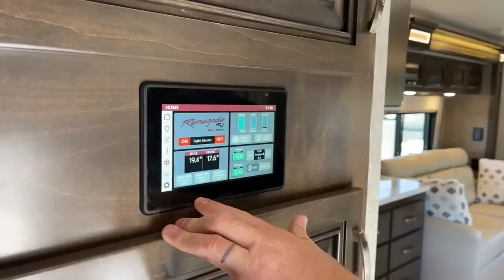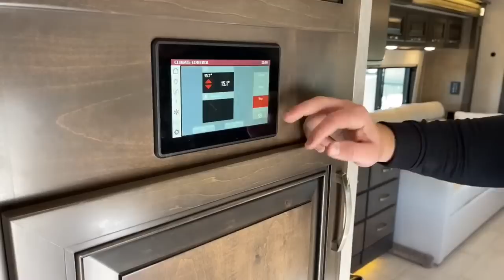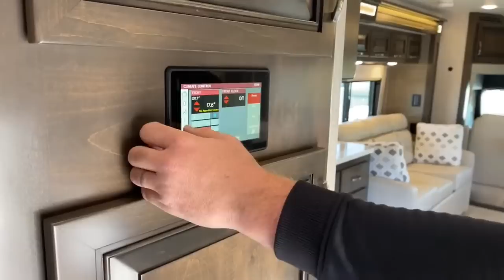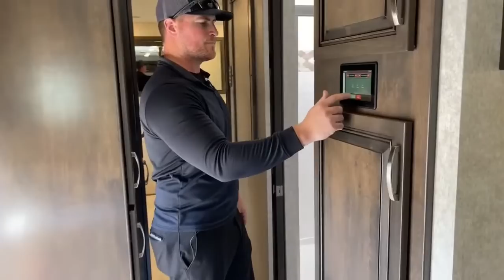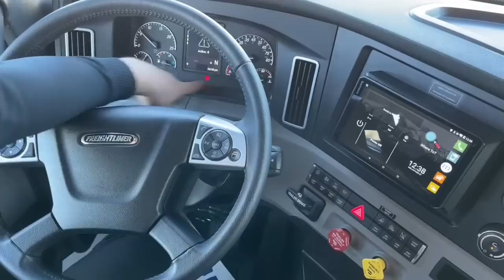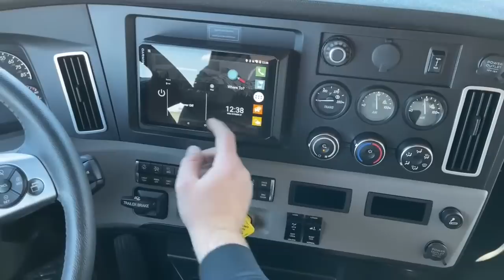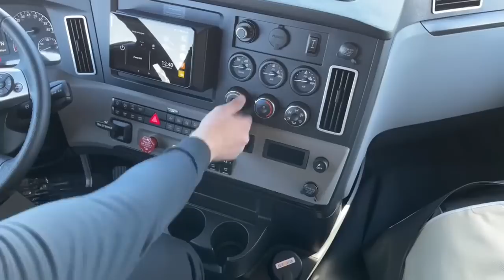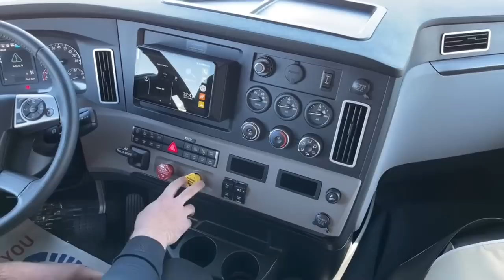2022 Renegade Explorer 38EMB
BrianMoritz is walking around a 2022 RenegadeRV Explorer 38EMB - 5N201498 live at Transwest Truck trailer RV
The Explorer gives you the driving power you need to get you to your destination both safely and comfortably. The Explorer has a beautifully designed interior and is offered in two-floor plans. The P4 Freightliner Cascadia 116, with an Allison 6 speed transmission and a 505HP, 13-liter Detroit engine, gives you the power and dependability you have to come to love in a Renegade motorhome.